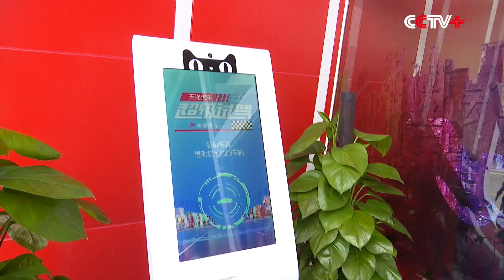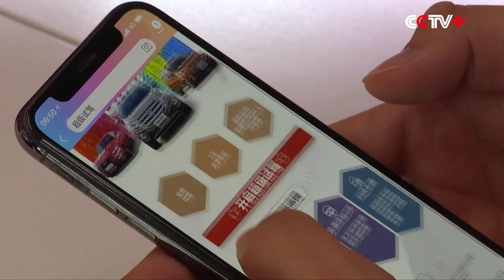Alibaba Launches Car Vending Machine in Guangzhou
Chinese e-commerce giant Alibaba unveiled a cat-themed car vending machine in the southern Chinese city of Guangzhou on Monday, enabling users to get a 3-day test drive in less than 10 minutes, and even for free if they have good credit scores.